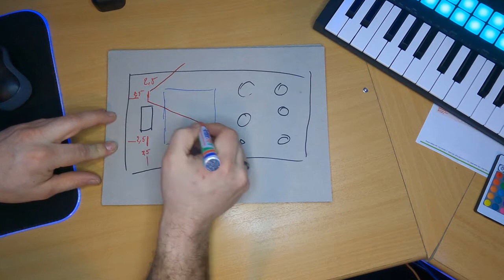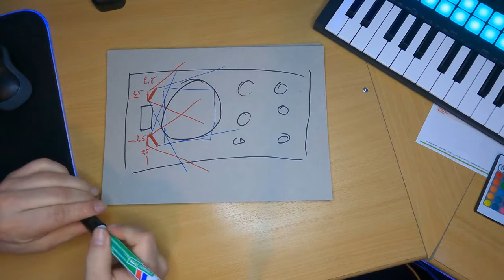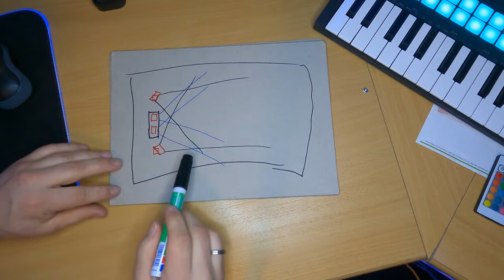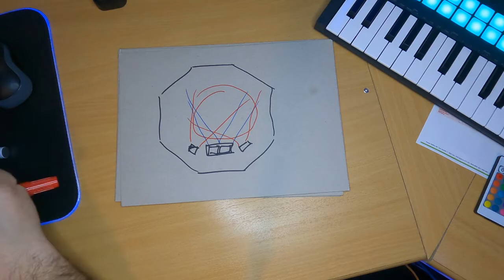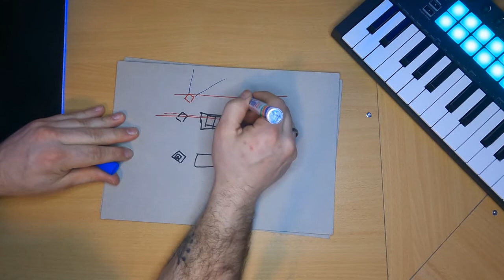Welkom op deze Vlog Hoe en waar plaats ik mijn DJ boxen / DJ Speaker Placement and Setup TIPS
wil je meer info over ons kijk dan

Wij geven tip voor de beginnende DJ
wij bouwen feestjes voor iedereen en voor ieder budget
en kijk hoe ik iets maak voor mijn discobar
dit zijn één voor één toffe vlogs voor jong en oud
kijk mee hoe wij dit doen en leer hier iets uit
dj booth zelf maken
truss poten zelf maken
Grote Love Letters Maken
Akoestische panelen zelf maken
Mijn eigen muziek studio
goede remix
dj live sets
tips voor dj
DJ Drops zelf maken
Extreme DJ Setup bouwen
U kan ons boeken voor
Huwelijksfeesten of een trouwfuif
Jubileums
Verjaardagsfeesten
Communiefeesten
Lentefeesten
Personeelsfeesten
Recepties
After Work Party
Modeshows
kinderfuiven enz...